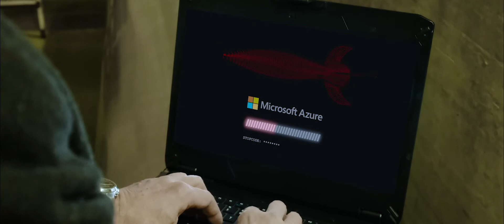Special Agent nutzt die Power von Microsoft Azure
In der Schweiz war unser Agent mehrfach anzutreffen: auf dem Schilthorn im Berner Oberland, im Engadin und für «Goldeneye» im Tessin. Jetzt kommt der bekannteste Agent der Welt in geheimer Mission in die Zentralschweiz. Gemeinsam mit der BitHawk-Crew löst er einen heiklen Fall.